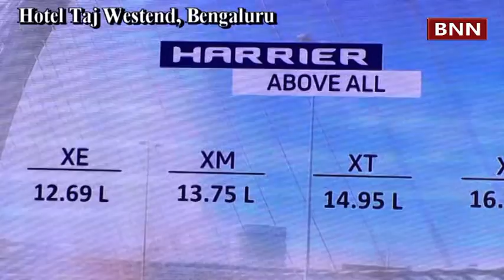Tata Motors launches SUV Harrier in Bengaluru